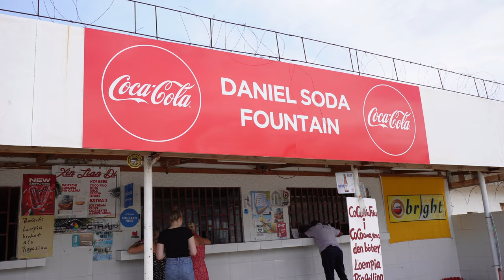Kings Night In Curacao | Travel Vlog #30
I'm in Curacao and take you in 24h to a nice beach and show how they celebrate Kings Night.

Hey! Are you new to Richmore Travels?
If so, Here's What You Need to Know -- I love to travel, so I use this channel to share my adventures.